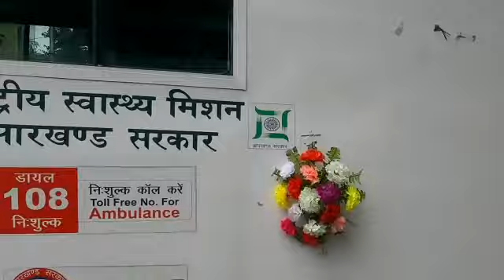विश्व रक्तदान दिवस के अवसर पर रक्तदान शिविर का आयोजन किया गया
विश्व रक्तदान दिवस के अवसर पर देवघर जिला प्रशासन और रेड क्रॉस सोसाइटी की तरफ से रक्तदान शिविर का आयोजन किया गया. इस अवसर पर देवघर एसडीओ ने रक्तदान वेन को हरी झंडी दिखाकर रवाना किया.